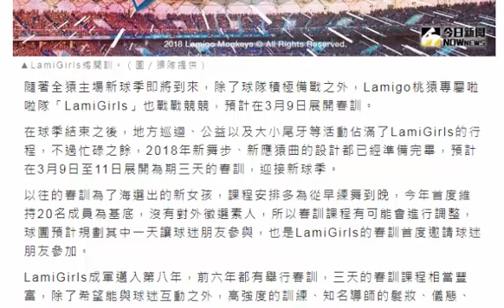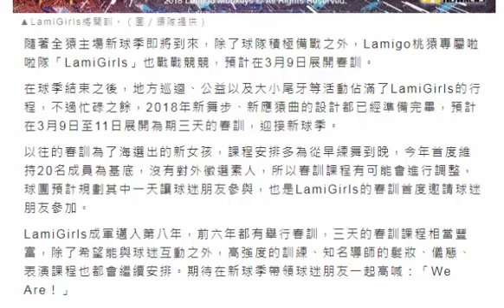中華職棒／啦啦隊也要春訓 LamiGirls3月開訓